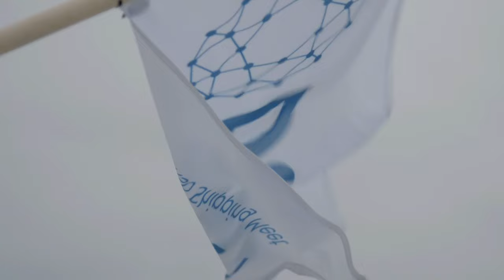DSM15 Dinner Intro